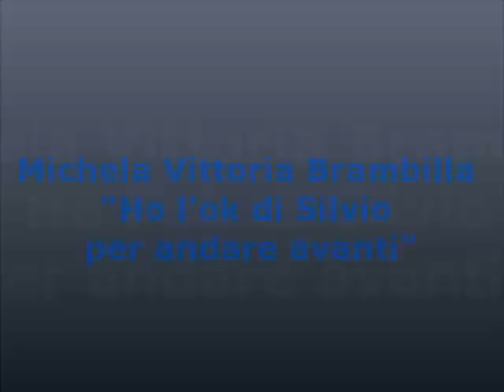Intervista a Michela Vittoria Brambilla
"Ho l'ok di Silvio per andare avanti"